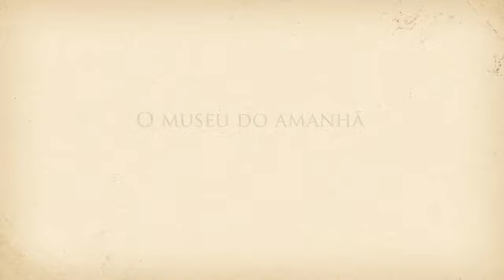Voando com o Demoiselle - Carolina Fransolin